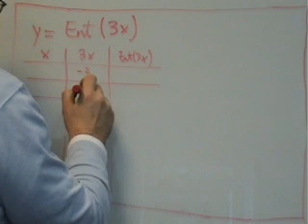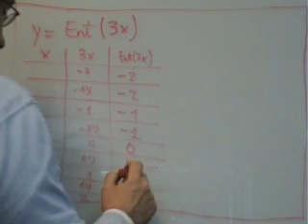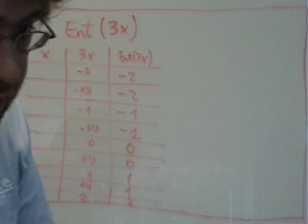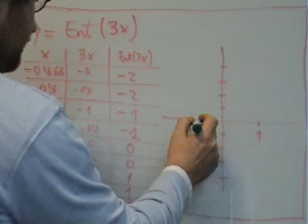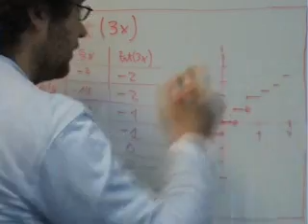AINTE Mat 1 Bach Funcion Parte Entera 3x